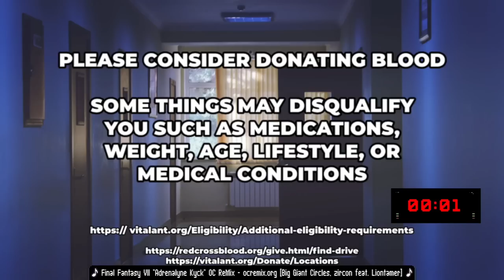AIMBOT - Left 4 Dead 2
AIMBOT is a new show on GDQ HotFix that features runs of FPS games! Tune in every second Tuesday at 10PM to catch it live! This edition of AIMBOT aired on July 12th, 2022.

Run starts at 2:49

The previous upload had a processing error with the final minutes of the run.